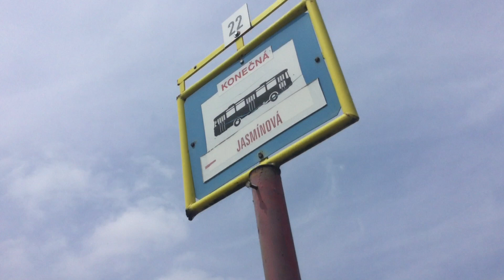[Plzeň] Autobusové smyčky #4 Jasmínová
!!!UPOZORNĚNÍ!!!: Omluvte chybu hned v první sekundě. Jedná se o 4. díl, ne 2.!!!

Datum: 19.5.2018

Programy použité při miniaturách, stříhání videí, apod.:
iMovie
Zoner Photo Studio 9